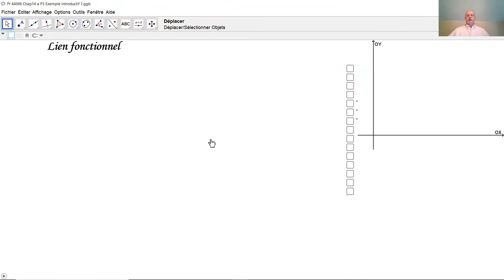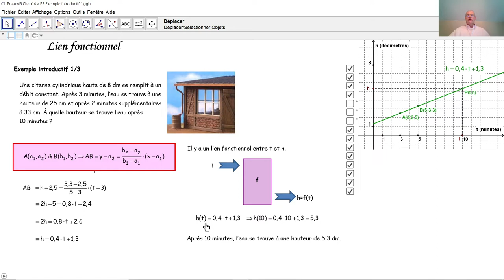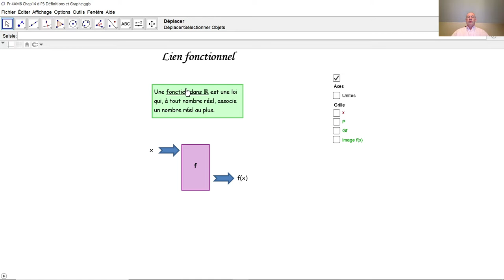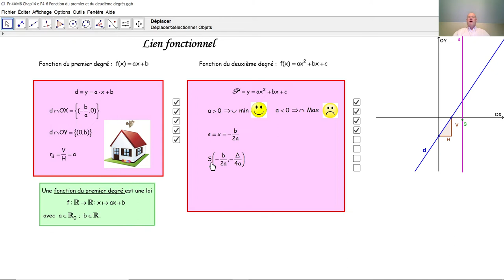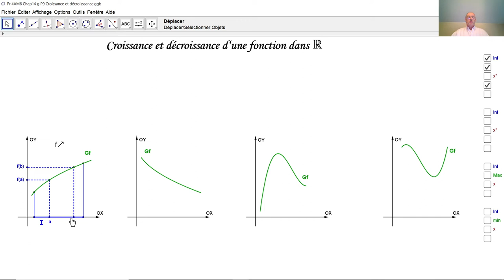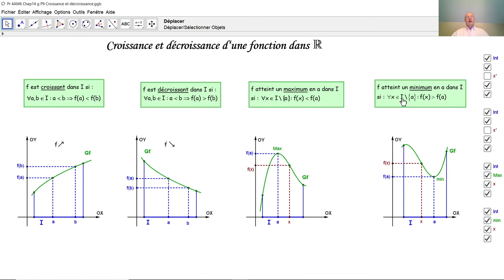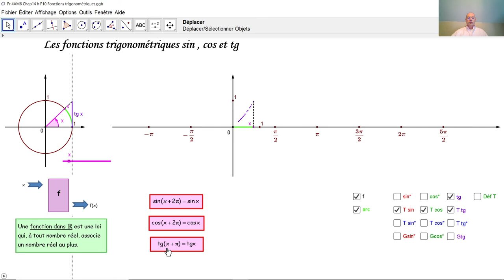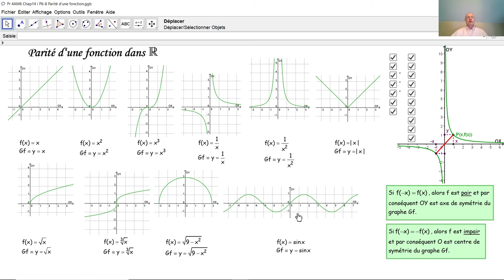Lien fonctionnel F4041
F4041 Dans ce tutoriel, nous voyons ce qu'est un lien fonctionnel au moyen de trois exemples concrets. Ensuite nous définissons une fonction dans l'ensemble IR et nous analysons plusieurs propriétés particulières de fonctions dans IR. Nous parlerons du domaine de définition d'une fonction, des fonctions trigonométriques et de fonctions périodiques en général.